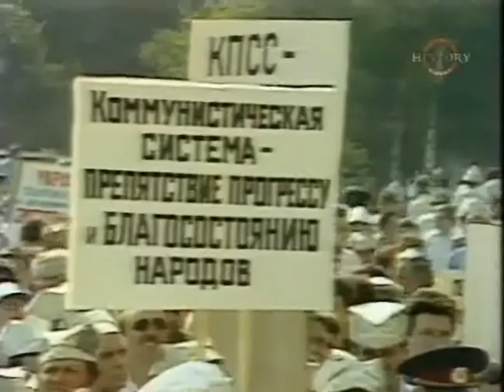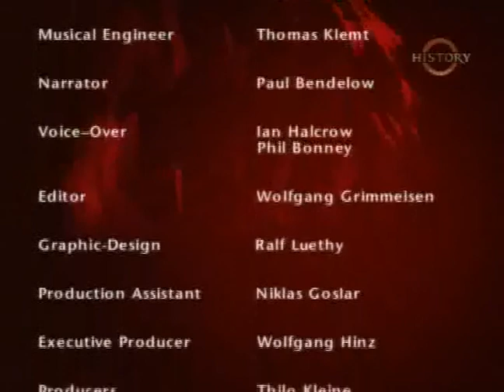история Горбачева 2009